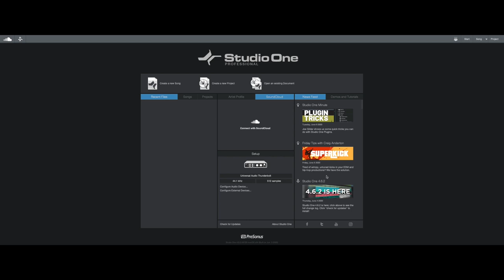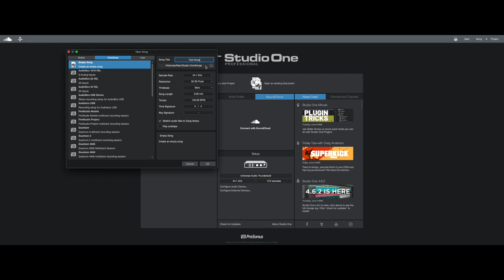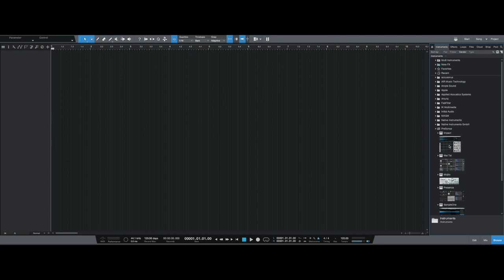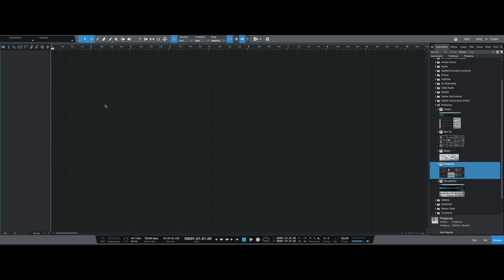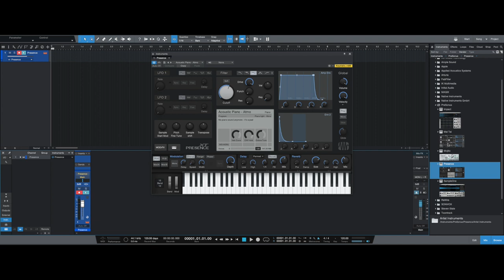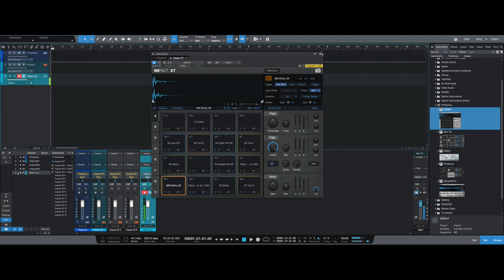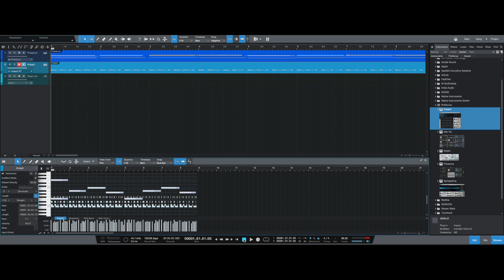Studio One Kwa Wanaoanza Kurekodi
Nimeanzisha Darasa ambalo tutajifunza jinsi ya kurekodi Sauti pamoja na [Vyombo] Mziki, Kwa hiyo jisikie huru kama una swali lolote kuhusiana na Kurekodi, unaweza uliza.